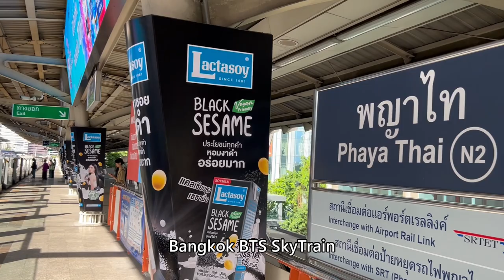Bangkok BTS SkyTrain